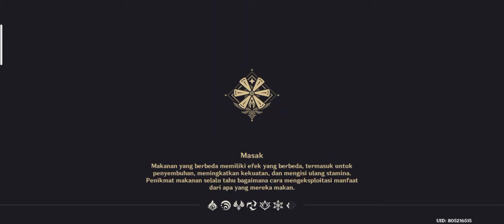Genshin Impact - Misi mencari Air Mata Dvalin terakhir dan pergi ke Dawn Winery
Game terbaik RPG 2020.